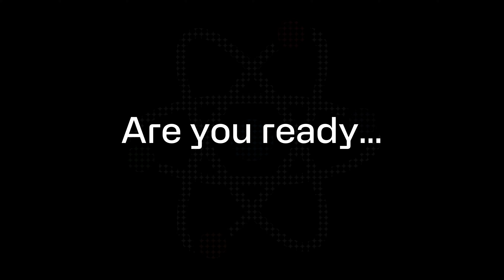Registration for the 2024-2025 Conrad Challenge is officially open!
The 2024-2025 Conrad Challenge is officially open!

Ready to transform your ideas into real solutions? Now's the time to assemble your team and develop innovations that make a difference!

This is your chance to dive into entrepreneurship, unleash your creativity and team up with brilliant minds to build a more sustainable future.

Discover how you can join this global competition and start changing the world today.